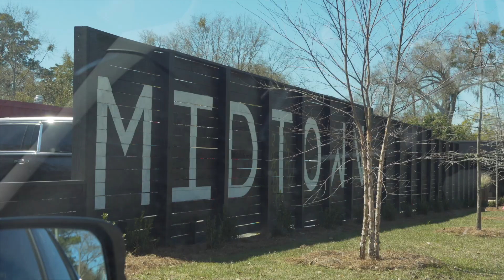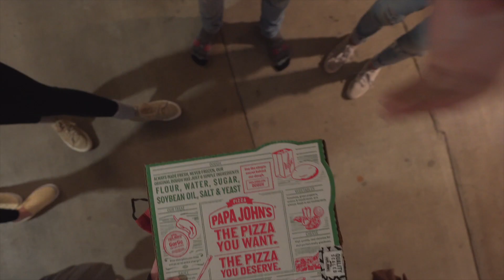100 SECONDS | the thirtieth episode